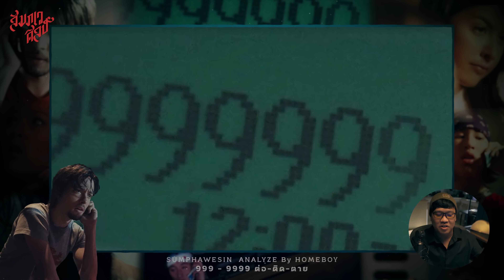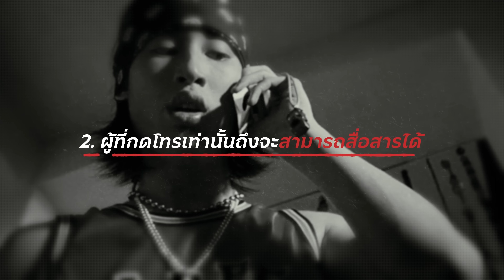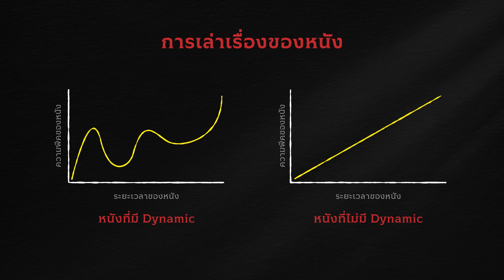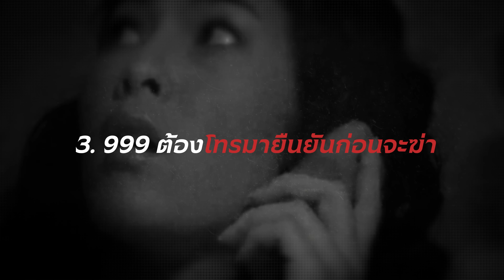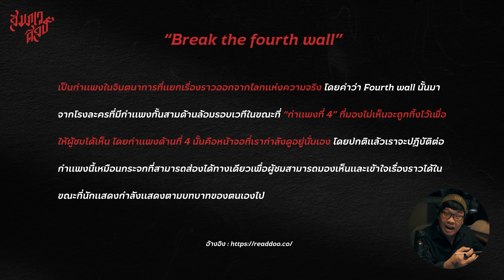🎬 วิเคราะห์ 999-9999 ต่อติดตาย 💀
พบกับเสื้อสุด Cool อัพเดตทุกเดือนได้แล้วที่ HOMEBOY 👦🏻👕
👍🏻 แค่ทุกคน กด "Like" และ "Comment"
แค่นี้ก็เป็นการสนับสนุนพวกเราแล้วครับ 🥹🙏🏻💖
⌚ 𝐓𝐈𝐌𝐄𝐒𝐓𝐀𝐌𝐏 ⌚
00:00 Introduction
02:41 HOMEBOY เสื้อยืดสุดเฟี้ยว
02:46 เข้าเนื้อหา
03:57  ช่วงแรกของหนัง
07:13  สื่อความหมายของตัวละคร
08:35 จุดเชื่อมโยง ตำนาน pandora
13:31  เงื่อนไขการโทรข้อที่ 1
15:15  เงื่อนไขการโทรข้อที่ 2
16:49  การสร้างไดดามิคของหนัง
27:24  เงื่อนไขการโทรข้อที่ 2
29:13  สืบหาเบาะแส เบอร์ 9999
32:27  พบคำตอบของการเสียชีวิต
44:26 ดิ้นรนเอาชีวิตรอด
45:40 หาวิธีแก้ทาง
48:14 จุดผิดพลาด
49:55 ความจริงเปิดเผย
52:37 ปิดจบ